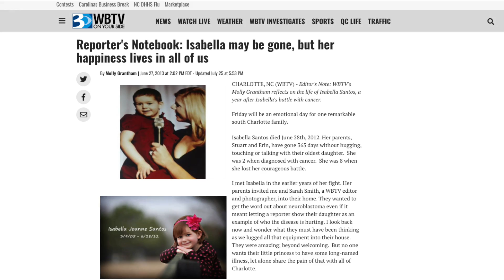New decade. New Look.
New decade. New look. ISF is evolving and growing.  Just like Isabella would be if she were still here. She would be thinking about her future, getting ready to drive, maybe even getting a job... she’d be growing up.

And ISF is too.  We are beyond excited about the direction ISF is heading. Every detail from our logo, to the colors we use, our mission and giving program is evolving and there is intention and purpose behind every element.